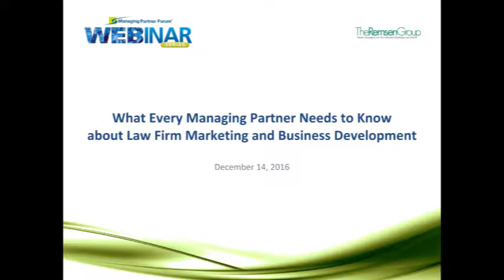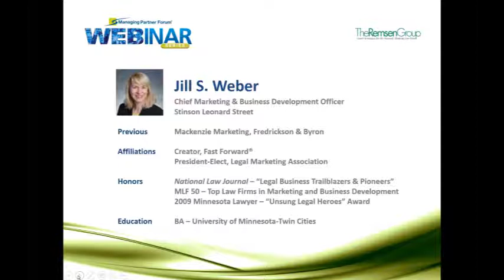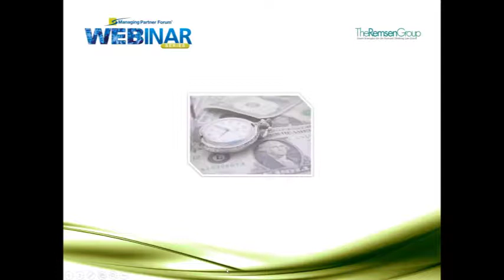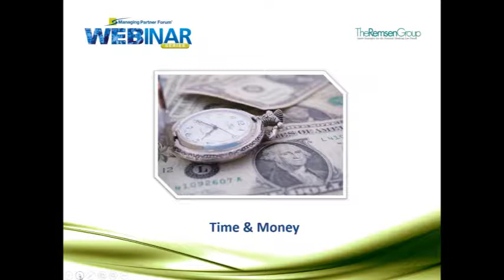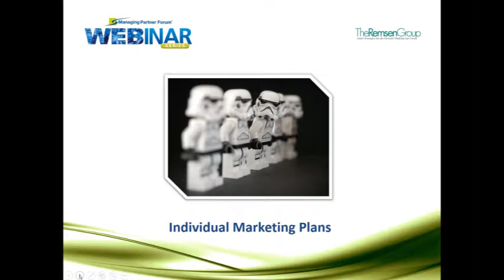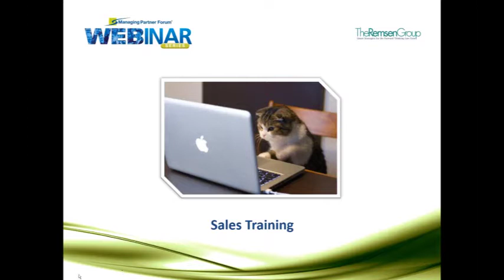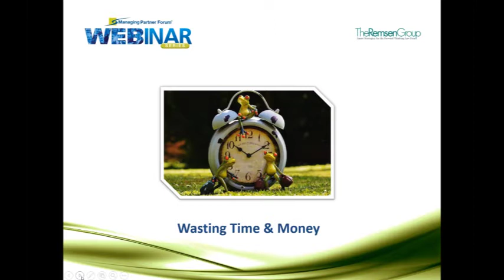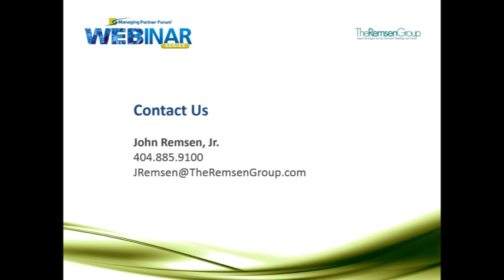MPF Webinar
What Every Managing Partner Needs to Know about Law Firm Marketing and Business Development

Marketing and business development are “red hot” issues for smaller and mid-size law firms. So it follows that our first MPF Webinar was a panel discussion featuring three legends in law firm marketing, including two presidents of the Legal Marketing Association (LMA). In this fast-paced, interactive session, we discussed these and other topics:

·          Why Industry Focus is the Way to Go
·          The Case for Individual Marketing Plans
·          Sales Training for Lawyers and Staff
·          The MP's Role in Client Development
·          What’s Not on Most MP’s Radar Screens that Should Be